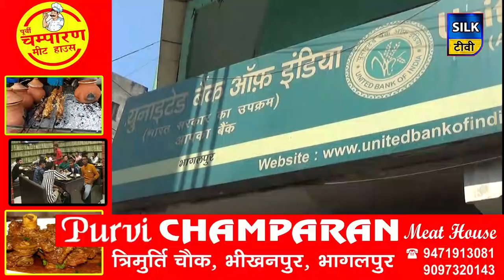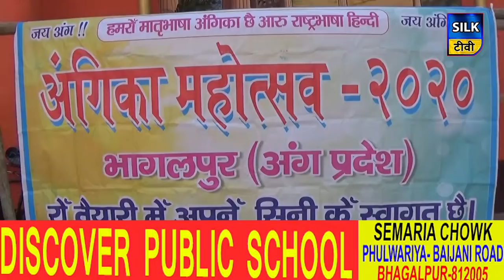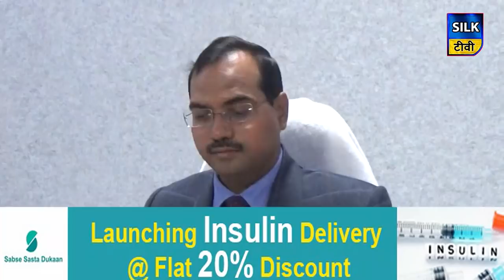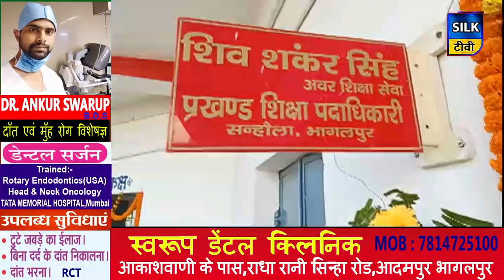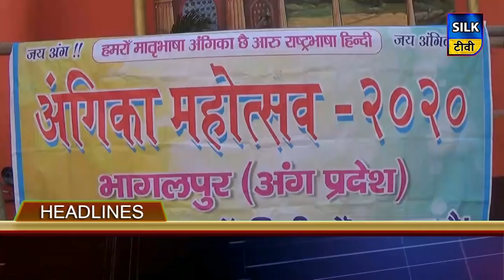SILK TV- जिले की खबरें एक साथ | 31 JANUARY 2020